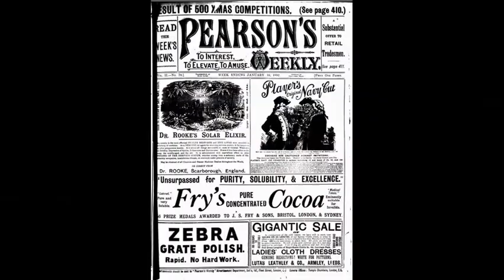THE INVISIBLE MAN (2020) - MOVIE REVIEW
My SPOILER FREE as always review of The Invisible Man (2020). Please avoid spoilers in the comments section, or use big SPOILER warnings. Thanks in advance!